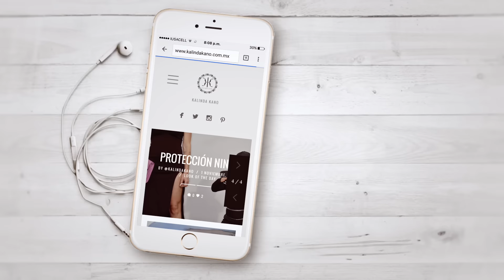Entrevista a Romero Jennings de M.A.C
Romero visitó la ciudad de México y me senté a platicar con el sobre belleza, maquillaje, tendencias y sus productos favoritos.